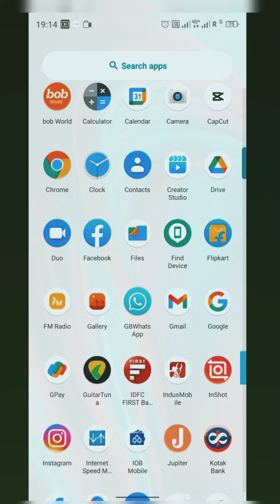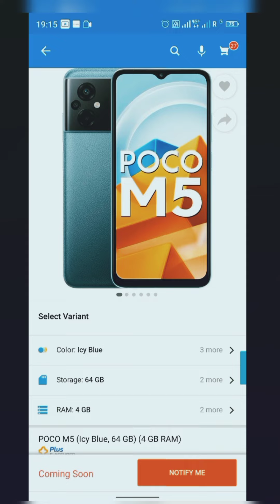Flipkart big Billion Day || Poco M5 Only 9999-/ Only